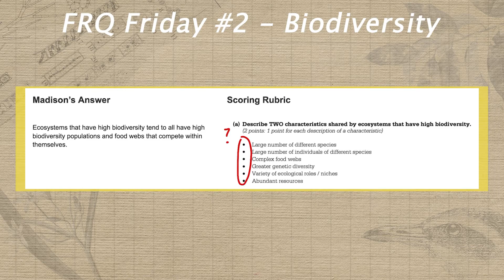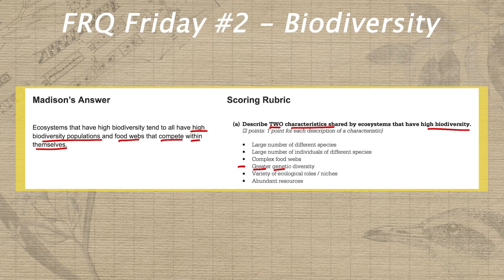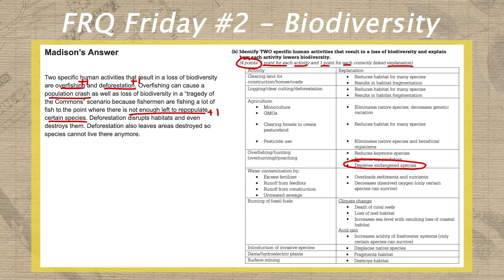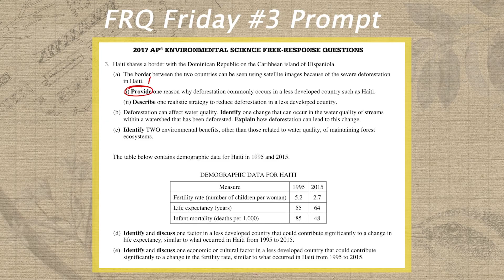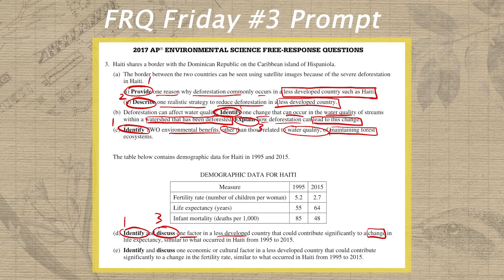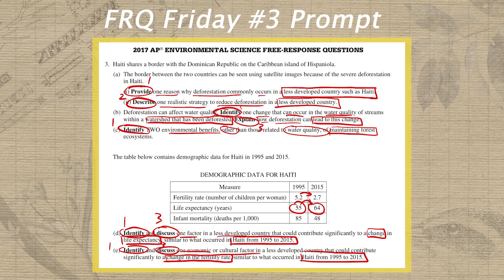FRQ Friday #2 - Unit 2 Biodiversity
Self-score your unit 2 biodiversity practice FRQ from the 2013 AP Environmental Science Exam!